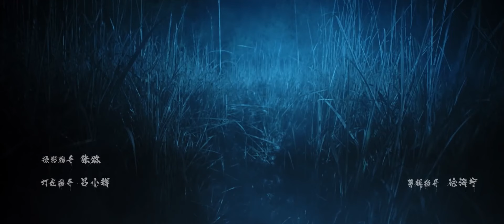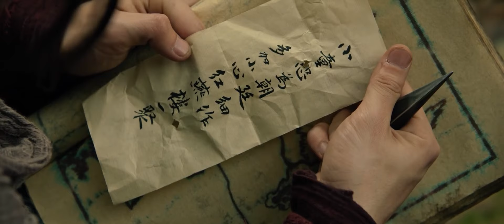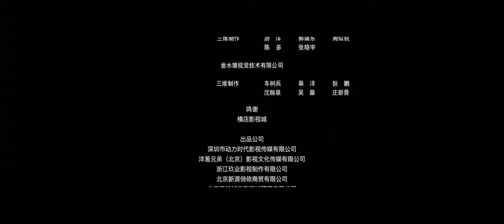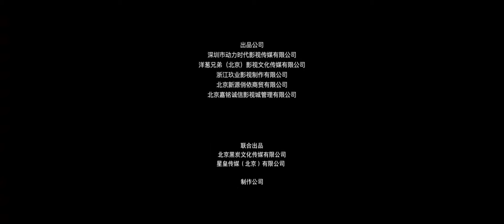【古装武侠】《京都迷案》民间侦探暗查舞女被杀案 却被人利用落入惊天阴谋！| full | 梁家仁 / 李菁 / 李栋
导演: 唐斌斌
主演: 梁家仁 / 李菁 / 李栋 / 裴芸萱
类型: 古装 / 武侠

剧情简介:
富有正义感的民间侦探秦蟒受人所托暗自调查舞女被杀案，却被人利用卷入巨大的圈套中，最终排除万难阻止了恶人的阴谋，拯救了百姓。